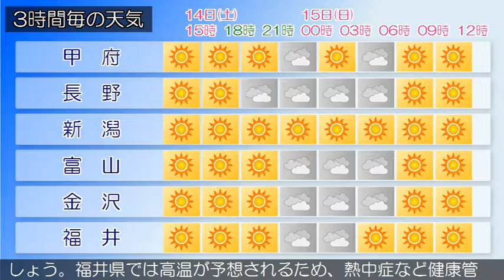2018/07/14 甲信北陸地方の天気予報 昼